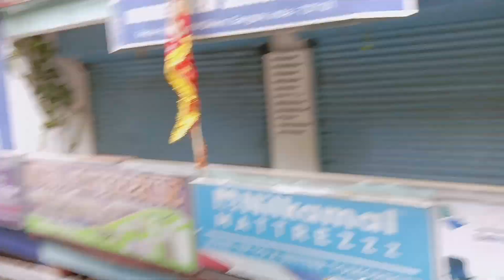ঘুরু ঘুরু complete 🥹এবার বাড়ি ফেরার পালা 🥲🥱@itsrimpasvlog